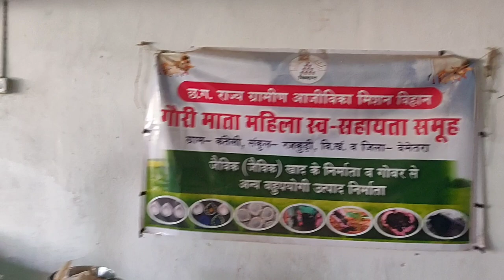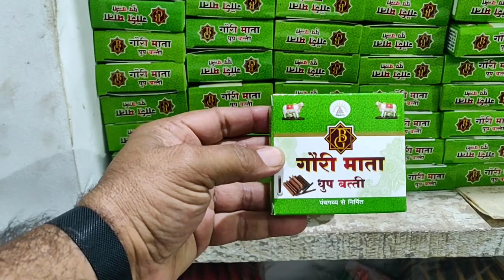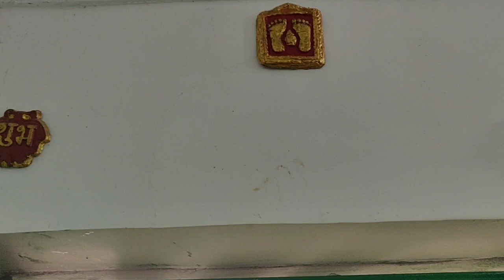vermi compost process#farmer#nursery#home process